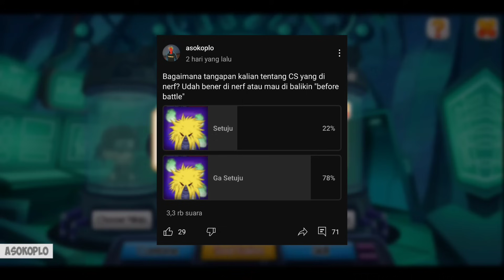Kombo Skill F2P Gw Setelah Nerf CS | Ninja Heroes New Era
Nasib f2p gw di server 22 setelah CS di nerf Ninja Heroes New Era
Game : Ninja Heroes New Era
Full size : 78,48 MB
Internet : Online